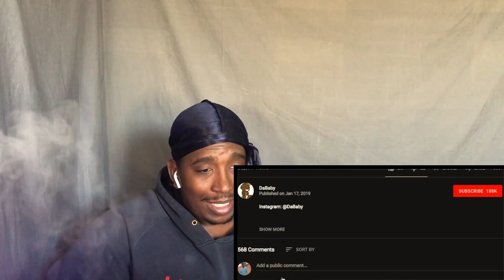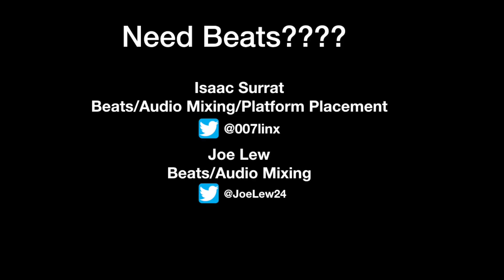Reaction to DaBaby -21 *lituation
STREAMING ON KICK NOW GANGY! KICK.COM/JOENOJOSEPH Links to original:
DaBaby 21